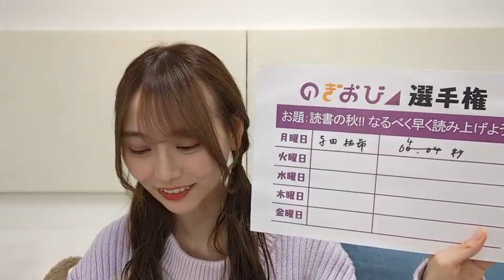2022年11月15日 19時01分13秒 弓木 奈於（乃木坂46）